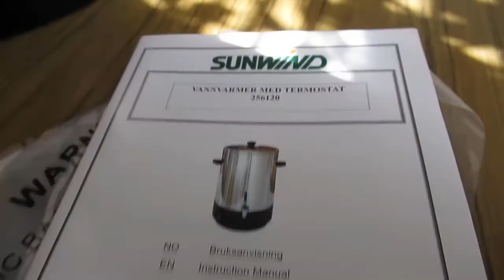water heater off grid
Kom över denna Vattenkokare 14L /230Volt/1700watt.
Upphärad.Kommer att utnyttja solkraften bättre.